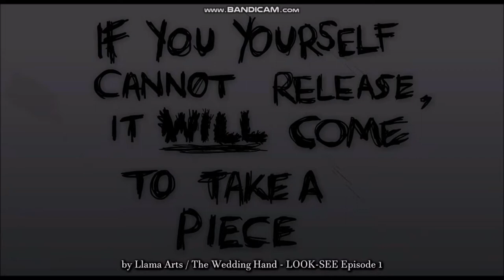Llama Art (The Look-see)